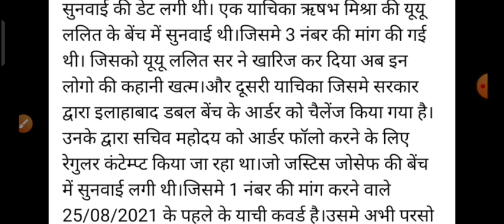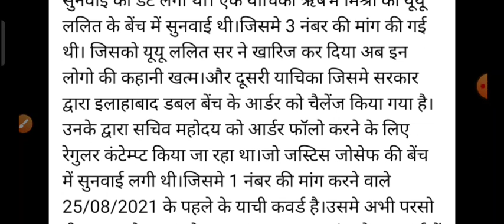🙅‍♂️🙅👵69000 शिक्षक भर्ती जिसका डर था आखिरकार वही हुआ एक झटके मे हजारों छात्र बाहर